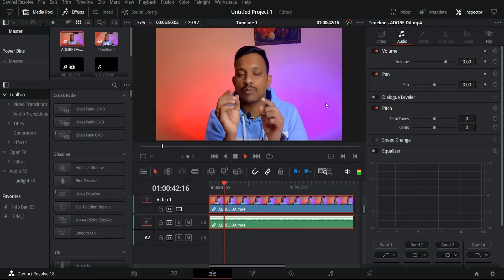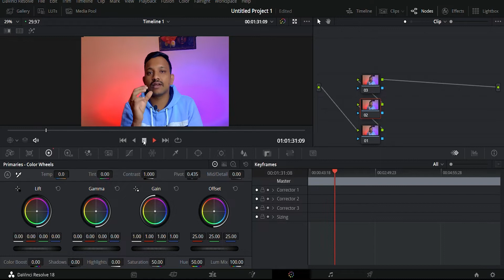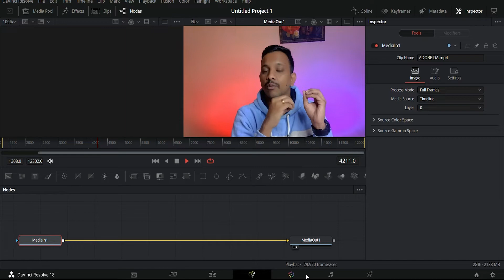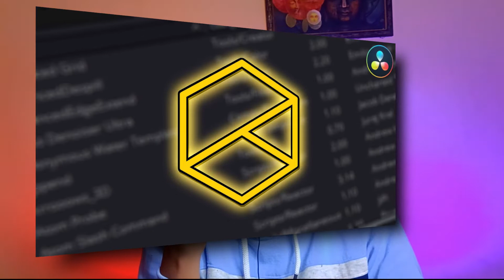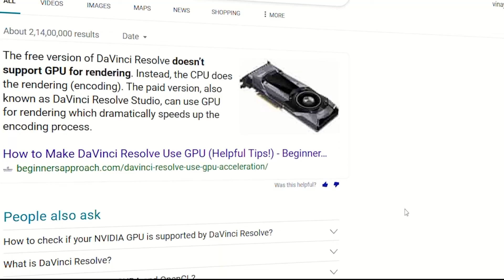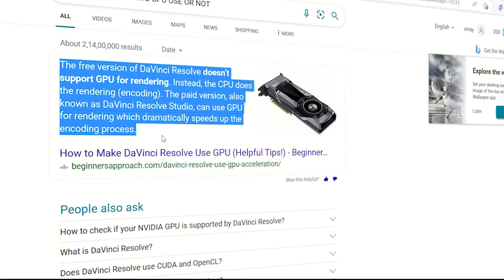Premiere Pro vs Davinci Resolve in Hindi | Best Comparison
Davinci Resolve vs Premiere Pro in hindi Comparison of Video Editing Software

premiere pro vs davinci resolve hindi
premiere pro vs davinci resolve color grading
premiere pro vs davinci resolve vs final cut pro

My Gaming And Video Editing Laptops